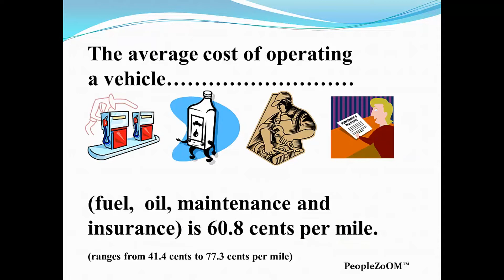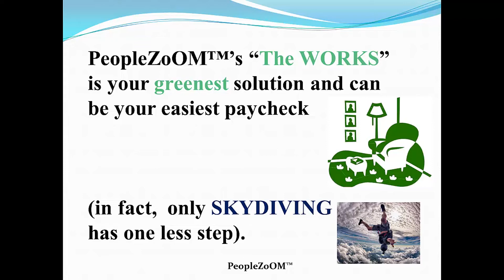Environment, Ecology, Green Movement, Going GREEN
PeopleZoOM™'s "The WORKS" is the Now Fix For Struggling Americans, and within its sanity is how we can change our ways for profit while reducing the impact upon our environment.  Perfect for on campus success at U.S. Colleges, Universities and High Schools.  Enables you to earn, on-the-side, up to $24,000/year, WITH GIVING REPLACING SELLING